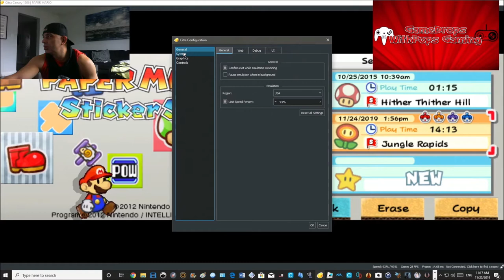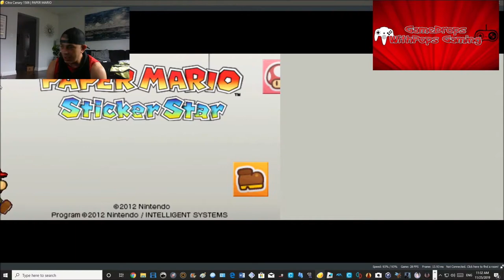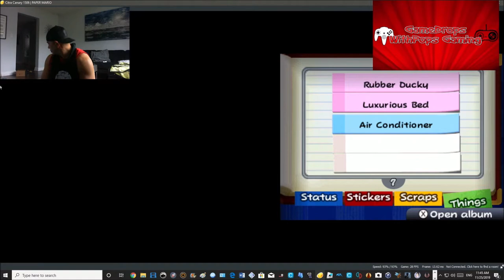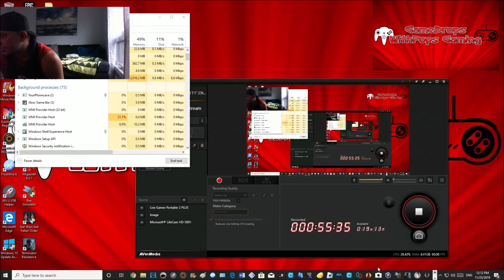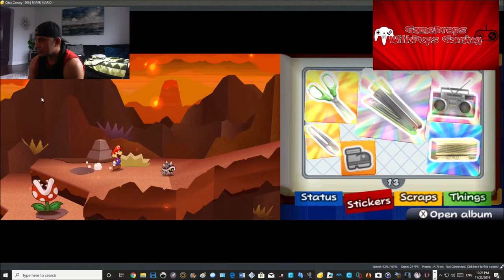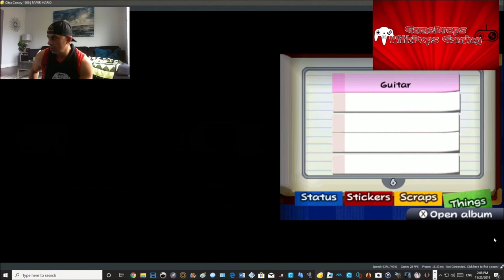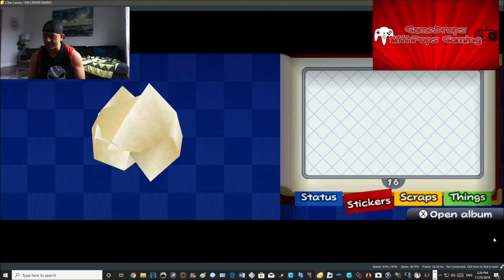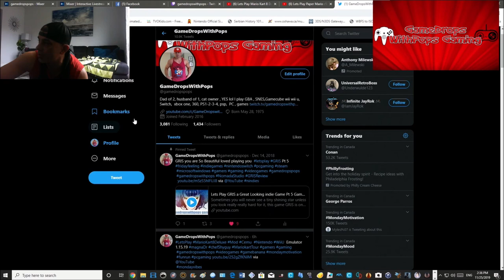Lets Play Paper Mario Sticker Star Fun Rerun Citra Nintendo 3DS Emulator #1506 Pt 6 W-5 Completed